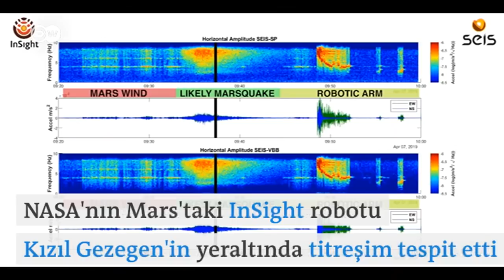Mars'ta deprem oldu - DW Türkçe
NASA'nın Kasım 2018'de Mars'a inen InSight robotu Kızıl Gezegen'de ilk titreşimi tespit etti. Bilim insanları titreşimin Mars'ta kayda geçen ilk deprem olduğuna inanıyor.